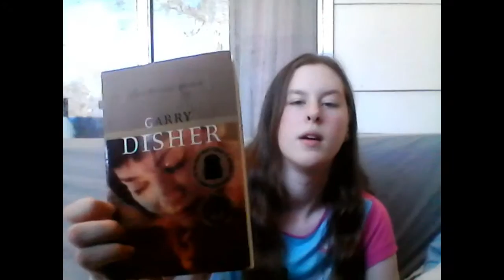Back to School!!!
its kinda a haul but kinda a whats in my backpack